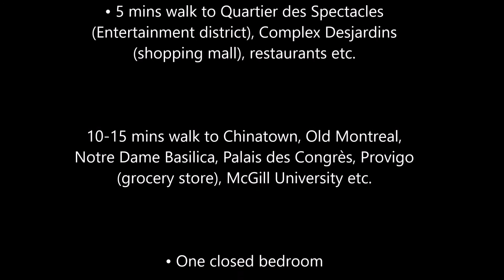Montreal: Clark / Sherbrooke Street - 1 Bedroom + Den Condo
Fully furnished Montreal condo for sale or rent. Quiet building, closed bedroom, air conditioning, appliances all available for use.

Couple of minutes walking distance to the Saint Laurent metro station. Shopping malls, restaurants, shopping, all nearby. Complexe Desjardins indoor shopping mall is also nearby.

Quartier des Spectacles entertainment district (Parterre du Quartier des spectacles, Place des Festivals, Place des Arts (opera, symphony, museum, theatre) and UQAM University.

Saint-Denis (restaurants, bars, theatre) and Sainte-Catherine (shopping, restaurants, festivals) streets are within walking distance as well.